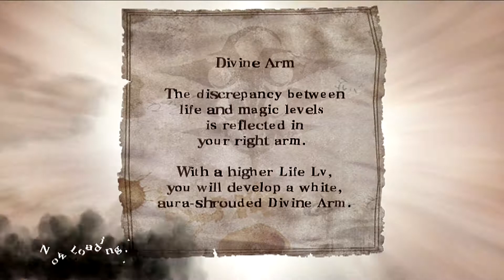Let's Play Soul Sacrifice PS VITA - Part 120 - Forgotten Pacts - Hour Of Aurburn - Valkyrie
Let's Play Soul Sacrifice PS VITA - Part 120 - Avalon Pacts - Forgotten Pacts - Hour Of Aurburn - Valkyrie

Soul Sacrifice Sony Playstation Vita (PS VITA) English Let's Play / Walkthrough / Playthrough / Gameplay - 1080P

Recorded using a PS Vita capture card which is a modded PS Vita console.

My let's play of this game will NOT contain any CGI cutscenes due to copyright reasons and it will mostly be a blind Let's Play.

This Let's Play will consist of ONLINE / MULTIPLAYER / CO OP gameplay as well as SOLO / SINGLE PLAYER gameplay.

Video features;
Avalon Pacts - Forgotten Pacts - Hour Of Aurburn - Valkyrie
Magic skills

I have already done a playthrough of the JAPANESE DEMO of this game and if you wish to check that out then here is the playlist;